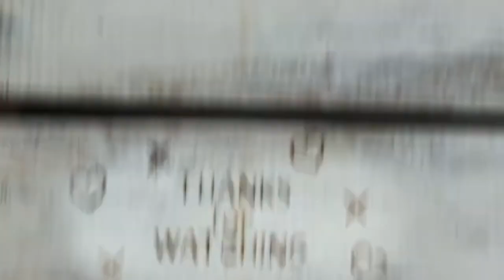345. Dr. Seuss Friday - 'Hooray for Diffendoofer Day!' (Croak & Crow's 37th Dr. Seuss book choice)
Hooray for Diffendoofer Day!

From Wikipedia:
"Hooray for Diffendoofer Day! is a children's book credited to Dr. Seuss "with some help from Jack Prelutsky and Lane Smith". The book is based on verses and sketches created by Seuss before his death in 1991, and was expanded to book length and completed by poet Prelutsky and illustrator Smith for publication in 1998. The story surrounds the Diffendoofer School in the town of Dinkerville, which is well liked by its students, particularly the unnamed narrator, notably because of its many eccentric faculty members, especially Miss Bonkers, the narrator's teacher. However, the students must make a good grade on a standardized test (which turns out in the end to be a revising test on multiple subjects they regularly learn) lest Diffendoofer be demolished and they be sent to an adjacent school in Flobbertown, which requires uniforms to be worn and is incredibly dull."

"A cat peed in my mouth"